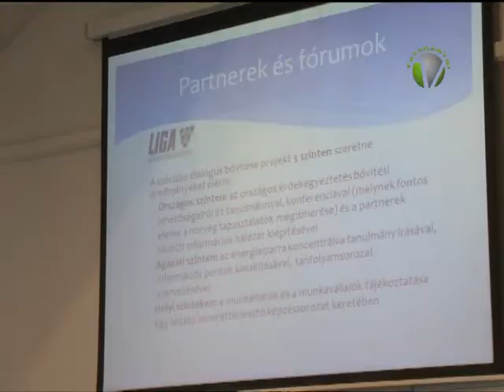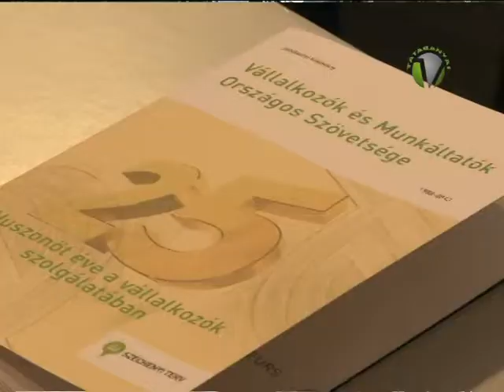VOSZ megyei közgyűlés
Megyei közgyűlést tartott az Edutus Főiskolán a Vállalkozók Országos Szövetsége Komárom-Esztergom Megyei Szervezete. A közgyűlést fórum követte, ahol neves előadók szerepeltek.